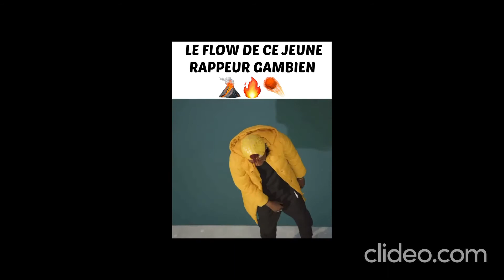« Très près du Rap Galsen Le Rap Gambien est aussi lourd 🔥🇬🇲 » Pinky_Dopeboy 🇬🇲🌋